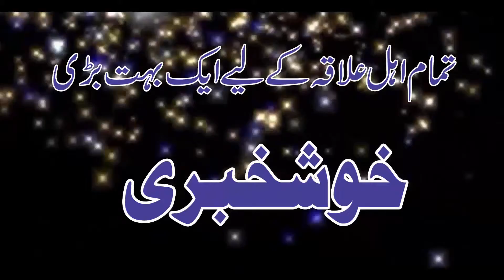Pakeeza Institute of computer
Our vision and mission is to empower PAKISTAN through technology. I.T. when rightly employed leads to productivity improvements and prosperity at individual, organizational, societal, National and Global level. Within the short span of time it became the leading I.T. training provider of the country with its presence in all the major cities.We Hired Some Best teachers to provide a good quality of education to our students.We Assure you that you will be an expert in IT after joining Us.We Believe on quality and good standard.Choose your own course to be an expert.